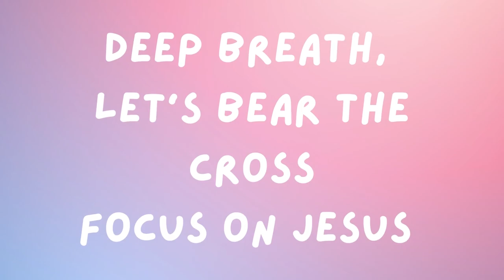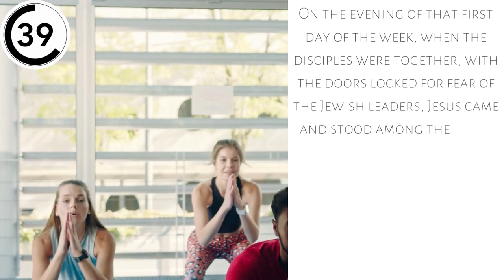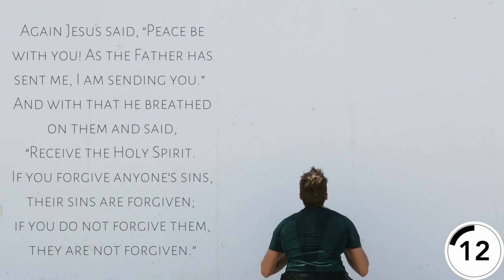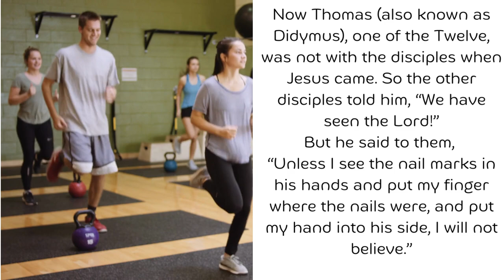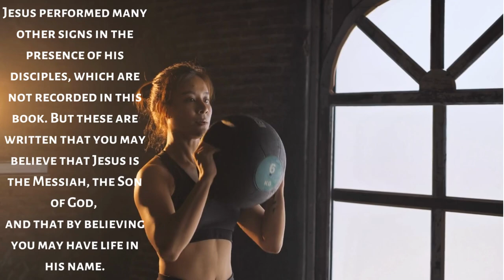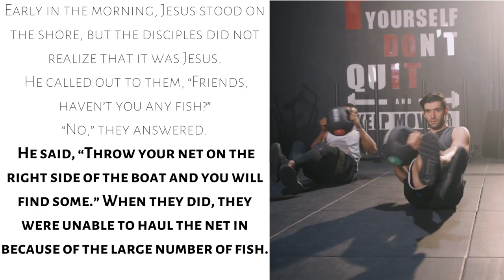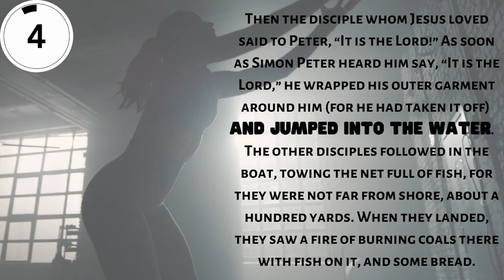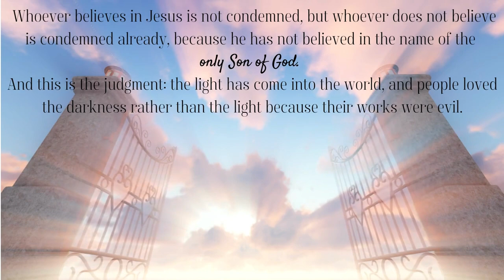10 MINUTE THE CROSS , Alpha Omega Fitness - 60 SECOND INTERVALS, JOHN 19-21 CROSSFIT, INTENSE HARD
Do you not know that your bodies are temples of the Holy Spirit, who is in you, whom you have received from God? You are not your own; you were bought at a price. Therefore honor God with your bodies.  1 Corinthians 6:19-20

I find it so interesting that now the temple of the Lord is not a building, rather, He has allowed His temple to be within us, an eternal marriage of the soul and The Spirit.  Yet, the diluted Christian of modern day allows that temple to be desecrated.  Gone are any semblances of honor and glory to a God who has given the most precious gift - Himself.

"I have chosen" is what a Sovereign God promises, and yet, we detest that thought.  We are not wise, we are weak - with a mind so feeble to deny the power of the Creator of All.  Within the temple is the Spirit and Omnipotent Power, it is not of our own, it is of God.  Humble submission allows the Spirit to do His Good Work.  Will you worship other gods? Or will you embrace time, and allow a change to occur now that will reform the trajectory of your eternal soul?  Submission, humble submission, that will allow a new relationship with whom, only He, can continue to purify and use the temple.

Praise be to God, the Maker and Creator of all.  Praise and honor and glory forever and ever. In Jesus' Name, Amen

INTERVAL TRAINING
SCRIPTURE FOR THE DAY
ENCOURAGEMENT
MOM STYLES
SOUTHERN CALIFORNIA
FITNESS
LIFESTYLE
CHRISTIAN HEALTH AND HAPPINESS
JOY OF THE LORD IS MY STRENGTH
JOY AND HOPE ARE NOT THINGS YOU CAN RECEIVE FROM MAN, BUT FRUITS OF THE SPIRIT, A GIFT FROM GOD, SO DON'T SEEK THEM IN YOURSELF, ASK AND RECEIVE THE GIFT FROM JESUS ALONE
ALWAYS LOOK TO JESUS
ALWAYS PRAY
ALWAYS TRUST AND HAVE FAITH IN JESUS
TAKE CARE OF THE TEMPLE OF THE HOLY SPIRIT

10 MINUTE THE CROSS , Alpha Omega Fitness - 60 SECOND INTERVALS, JOHN 19-21 CROSSFIT, INTENSE HARD

INTERVAL TRAINING
ENCOURAGEMENT
MOM STYLES
SOUTHERN CALIFORNIA
FITNESS
LIFESTYLE